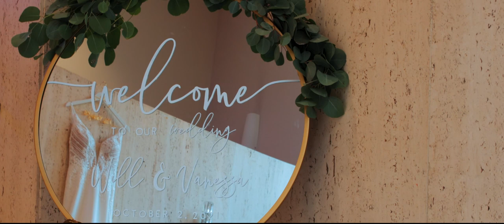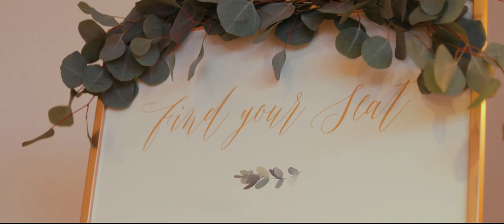Vanessa and Will - Feature Wedding Highlight Film (The Center | Cincinnati, OH)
Film:  @flackproductions
Photo:  @cassidyalanephotography
Venue:  @thecentercincinnati
Coordination:  @blush_and_bloom_weddings
Cake and Catering:  @mchaleseventsandcatering
Hair/Makeup:  @letsdomakeupandhair
Decor:  @fitztheoccasion
Florals:  @flowermanflowers
Tunes:  @pgonzzzzz
Accommodations:  @rencincydowntown
Bridal Gown/Veil:  @bridalandformal
Bridesmaid Hangers:  @griffins_nest_bridal
Personalized Bride Hanger:  @distinctivedesigns2
Tux:  @theblacktux
Invitations:  @byinvitationonlyink
Neon Sign:  @neoncustomstudio
Velvet Table Linens:  @fantasyfabricdesigns
Candle Favors:  @upsidegoodsco
Dinner "Thank You" Tags:  @weddy_tags
Head Table Name Tags/Cake Topper/Reserved Signs/Cheers Sign:  @_thecrazybunnylady